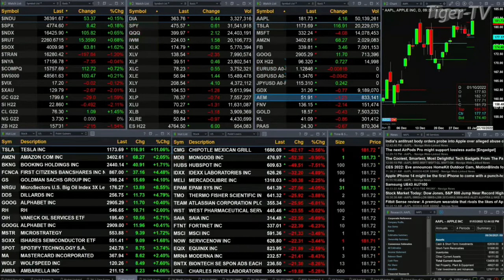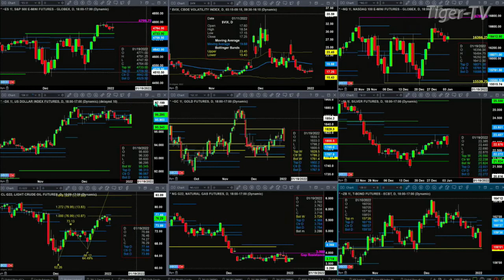January 3rd, 1PM ET Market Update on TFNN - 2022